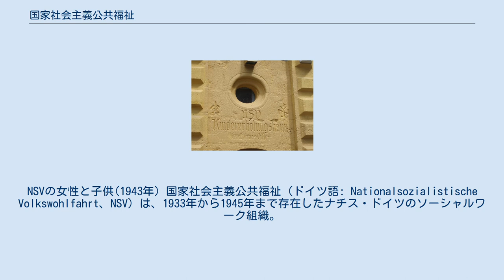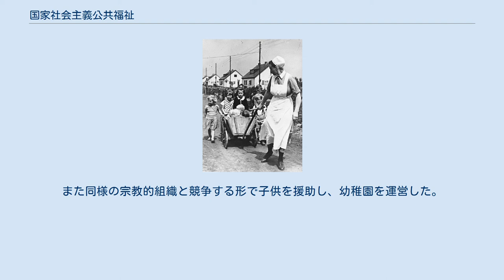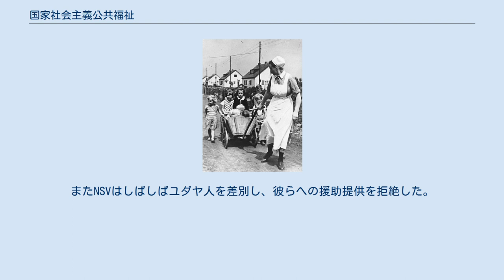国家社会主義公共福祉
ナチス・ドイツの社会
NSVの女性と子供(1943年) 国家社会主義公共福祉（ドイツ語: Nationalsozialistische Volkswohlfahrt、NSV）は、1933年から1945年まで存在したナチス・ドイツのソーシャルワーク組織。
国家社会主義ドイツ労働者党（ナチス）によるドイツの政権獲得後に設立された。
本部はベルリン。
 日本語では「National」や「Volks」の解釈により、民族社会主義者国民福祉局、ナチス民衆福祉団、ナチス福祉局、ナチス国民厚生団、ナチス国民救済団など多数の訳がある。
 当時は既にドイツ赤十字社やプロテスタント系、カトリック系などの社会福祉組織が存在していたが、NSVは1933年5月3日に設立され、その組織構造は、地方、地区(Kreis)，グループ行政などナチス党をモデルとした。
主な部門は社会福祉、青少年サービス、公衆衛生、宣伝、トレーニング、財務管理などの6部門だった。
1938年頃には純粋なサービスへ重点を移し、経済的に貧困な家庭を援助した。
また同様の宗教的組織と競争する形で子供を援助し、幼稚園を運営した。
有名な施策には母子援助活動がある。
 正式設立前にはエーリヒ・ヒルゲンフェルトErich Hilgenfeldt (de)が組織の事務局長となり、1931年4月20日のアドルフ・ヒトラー誕生日を祝うチャリティー運動を組織した。
後にヨーゼフ・ゲッベルスがNSVの指導者となり、1933年5月にNSVはナチスの唯一の福祉組織として位置づけられた。
同年9月21日、Hilgenfeldtは冬季援助活動のための国家委員に指名された。
Hilgenfeldtの元でこのプログラムは大きく拡張され、政府は「世界で最も偉大な社会機関」と呼び評価した。
1939年にはNSVはドイツ労働戦線に次いで2番目に大きなナチスのグループの組織となった。
 第二次世界大戦中は、特に子供や青少年労働の分野でNSVは政府の責任の更に多くを引き継いだ。
またNSVはしばしばユダヤ人を差別し、彼らへの援助提供を拒絶した。
 第二次世界大戦敗北後、アメリカ占領地域ではナチス党とその全ての関連組織を違法とする特別法を公布した。
この「第五の法」とも呼ばれた非ナチ化で、全てのナチス党関連組織と同様に、NSVにも解散命令が発行された。
ドイツの社会福祉組織は、西ドイツと東ドイツのそれぞれで、新規に再建されなければならなかった。